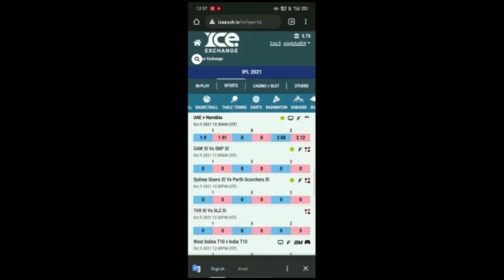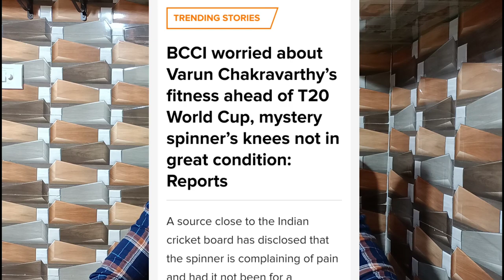BREAKING: Varun Chakravarthy Ruled Out T20 WC Yuzi Chahal Added In T20 WC Squad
News Covered: BREAKING: Varun Chakravarthy Ruled Out T20 WC Yuzi Chahal Added In T20 WC Squad